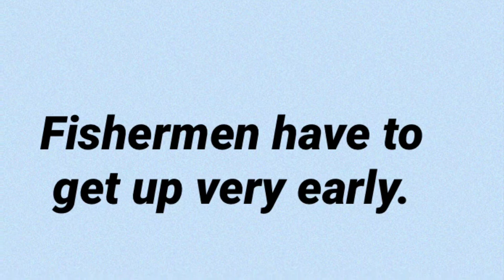Fishing in Bermuda with Captain Pete